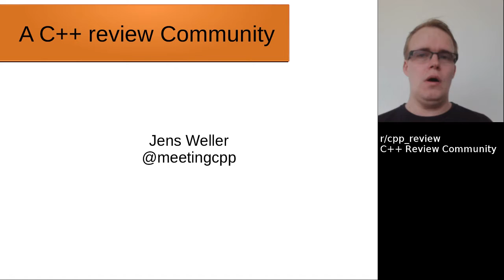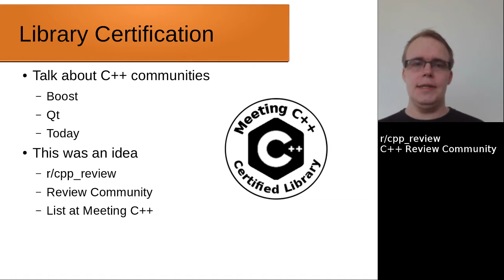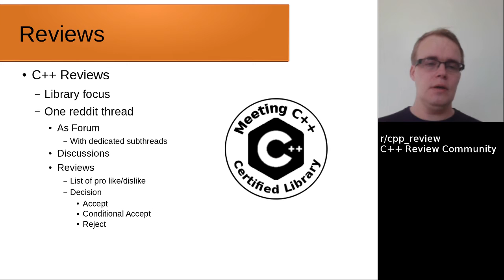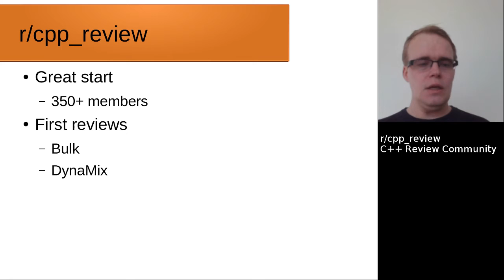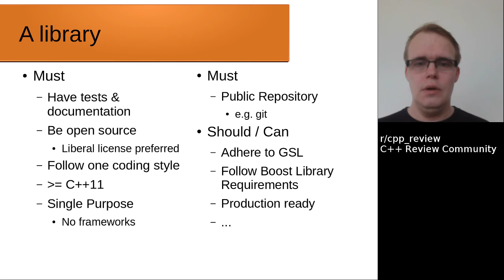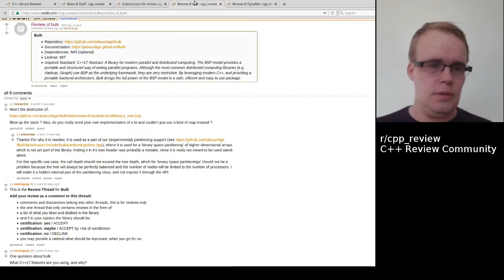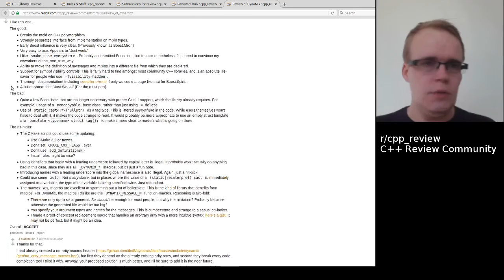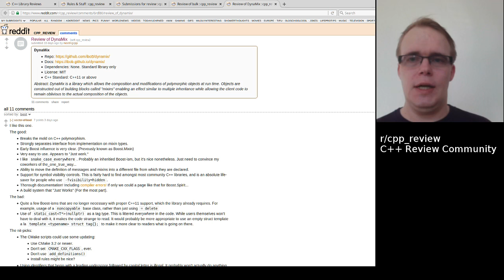r/cpp_review - a C++ Library review community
Started a month a go, there is now an active community for reviewing C++ libraries: